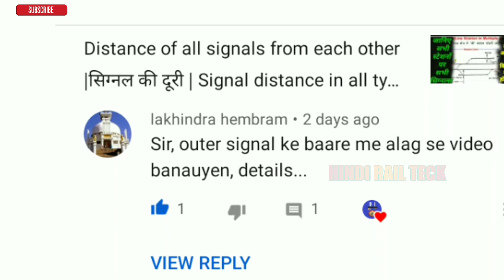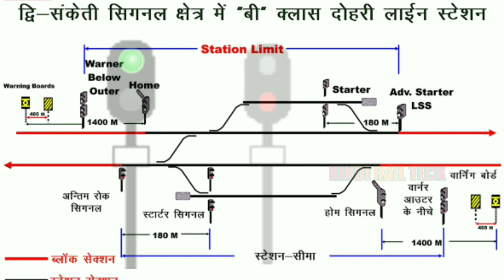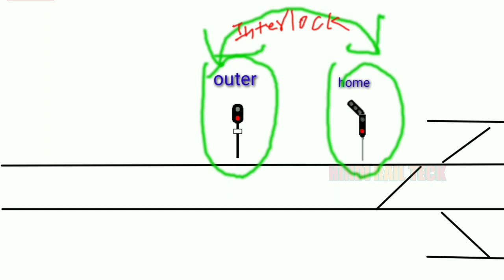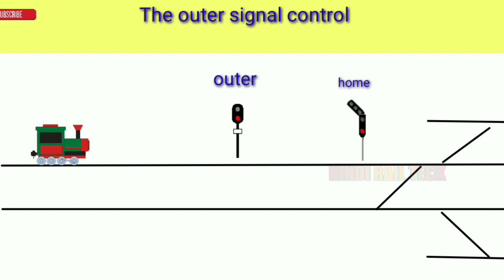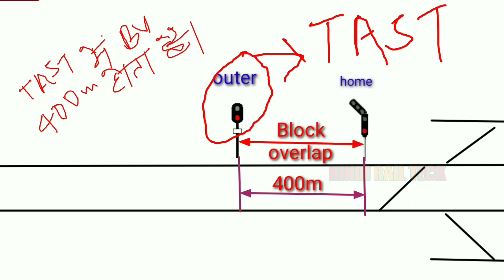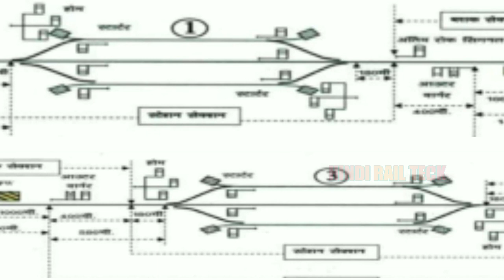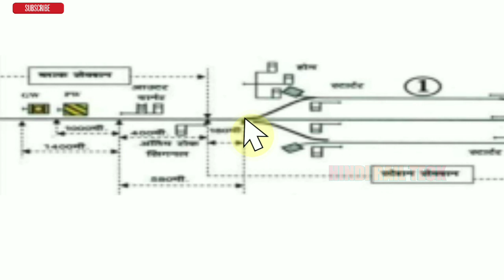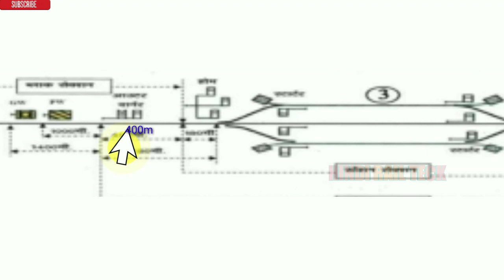Outer signal in Indian railway signalling system | जानिए आउटर सिग्नल के बारे में सब कुछ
Hindi rail teck , Outer signal in Indian railway signalling system | जानिए आउटर सिग्नल के बारे में सब कुछ |

The Outer signal, where provided, is the first Stop signal of a station and is
located at an adequate distance outside the point upto which the line may be obstructed after
Line Clear has been granted to or obtained by the station in rear.
 (3) The Home signal is the first Stop signal of a station at which an Outer signal is
not provided and the second Stop signal of a station at which an Outer signal is provided. It
shall be located outside all connections on the line to which it refers.

When the Outer signal is defective and the Home signals are in working order
 (a) When trains approach with the prescribed written authority issued at a station in rear, the
Station Master shall post a competent railway servant at the Outer signal showing a Stop hand signal
towards the Loco Pilot. The competent railway servant shall show a “Proceed” hand signal towards
the Loco Pilot only after seeing that the relevant Home signal is “off”.
outer signal in railway,
indian railway signalling system,
first stop signal in railway,
a train standing at the outer signal of a railway station,